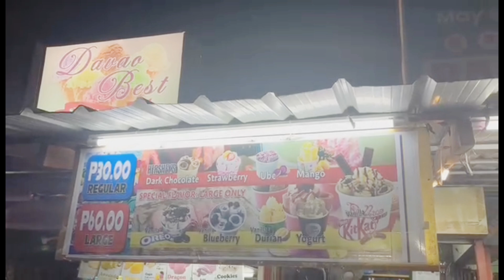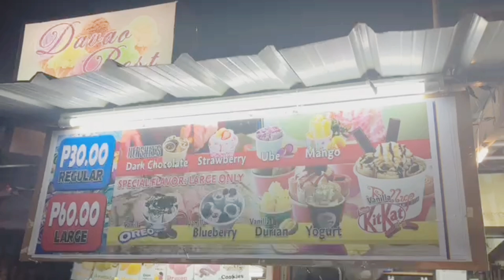FRIED ICE CREAM - ROXAS NIGHT MARKET - DAVAO PHILIPPINES